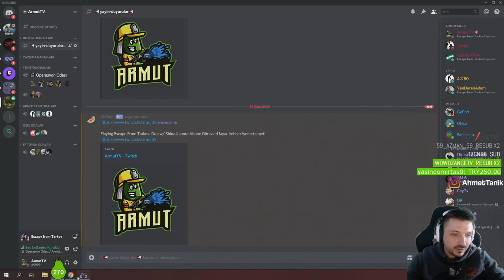AKSİYON BİTMEDİ (scav fabrika)- ESCAPE FROM TARKOV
Selam arkadaşlar!

ArmutTV'nin en iyi maçlarını ve kliplerini burada izleyebilirsiniz!